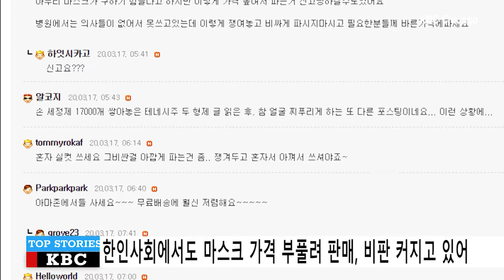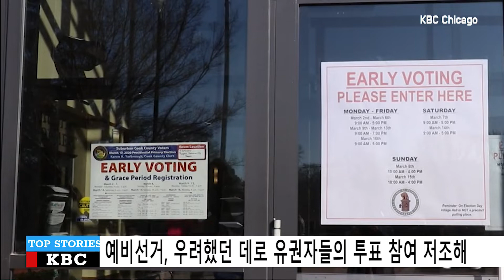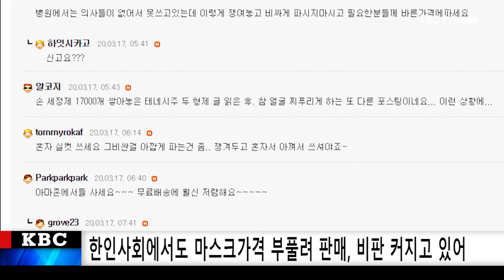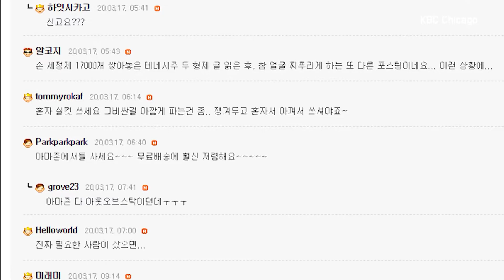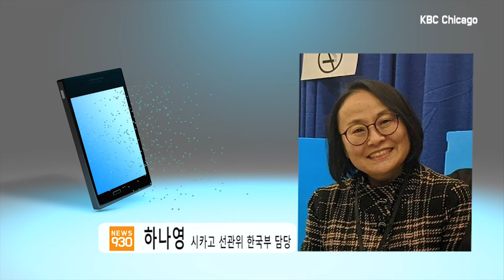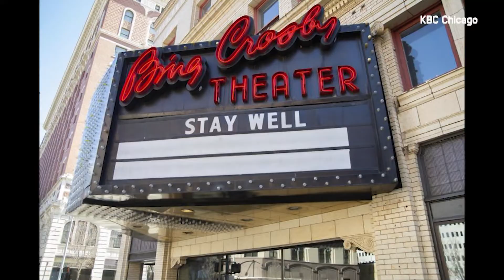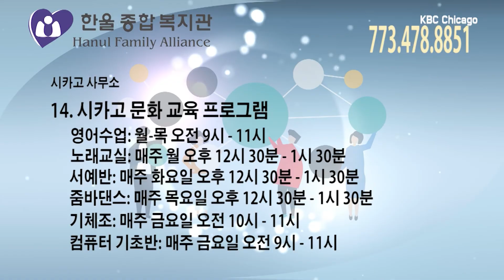KBC NEWS 930 [3-17-2020 TUE]